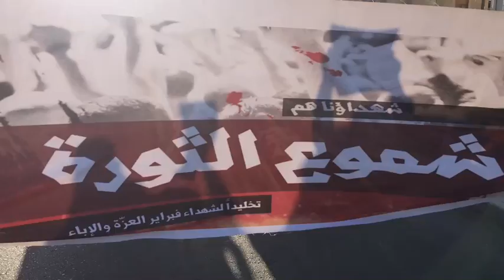مسيرة شموع الثورة في بلدة عالي 4/2/2016 Bahrain